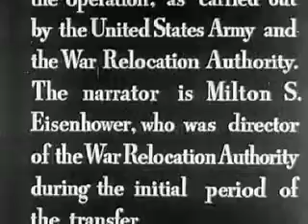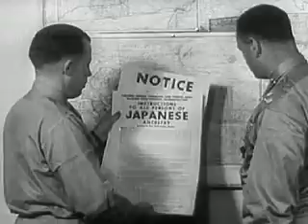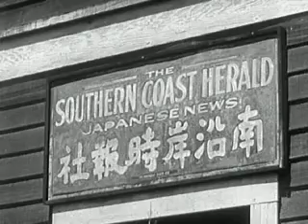Japanese Relocation (ca. 1943)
U.S. government-produced film defending the World War II internment of Japanese American citizens.

This film is apart of the Prelinger Archive.

The stated goal of the Prelinger Archives is to "collect, preserve, and facilitate access to films of historic significance that haven't been collected elsewhere."